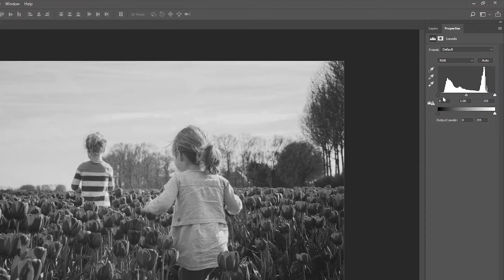Make an Image BLACK & WHITE Quickly in Photoshop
Learn how to simply convert an image to Black & White in Adobe Photoshop cc 2018.